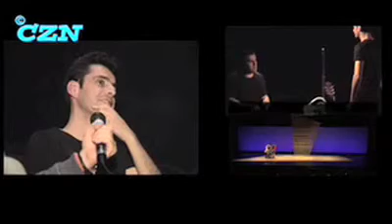entrevista JPSimoes Passos Manuel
Apresentação do novo álbum "1970" no Cinema Passos Manuel